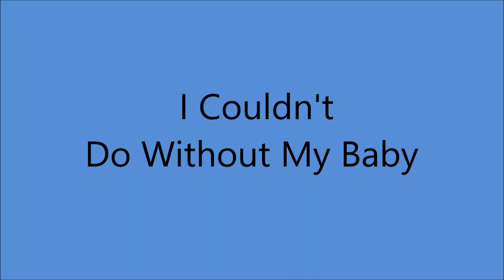Doc Williams - I Couldn't Do Without My Baby [c.1962].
[Written by  E. R. Moss]

Issued   on   Wheeling 1030 A

1937 Joined  Jamboree U.S.A
1947 Founded Wheeling Records
1983  WWVA's  Walkway Of The Stars
1984  Wheeling Hall Of Fame
 Recorded 1947 to 1994
2009 Doc and Chickie Williams